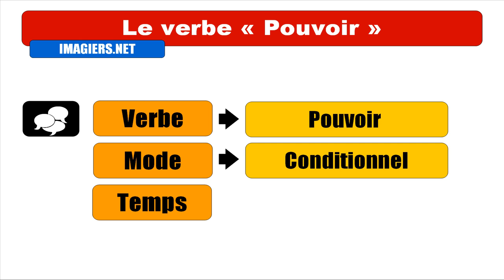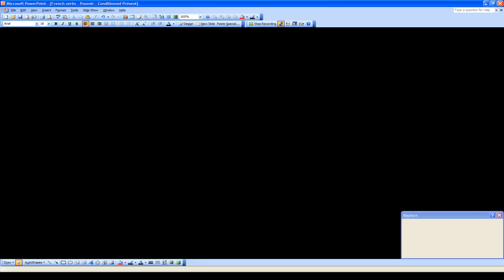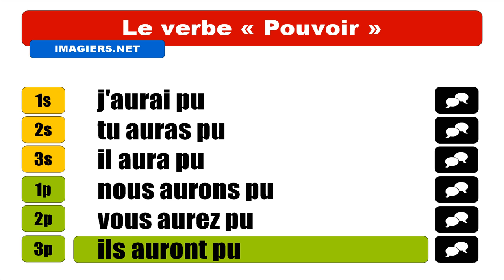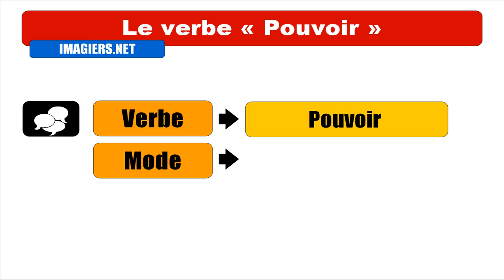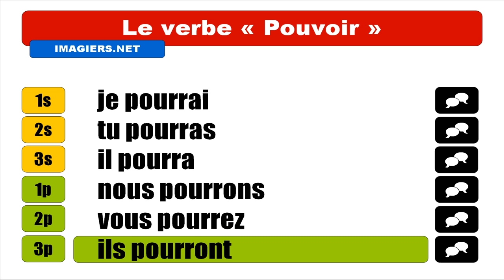一堂法語課 = 功率